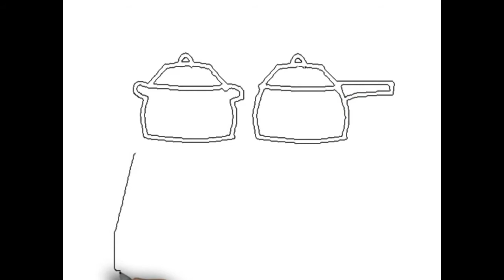How To Draw Kitchen Equipment For Kids, Draw Stove and Pan , Step By Step